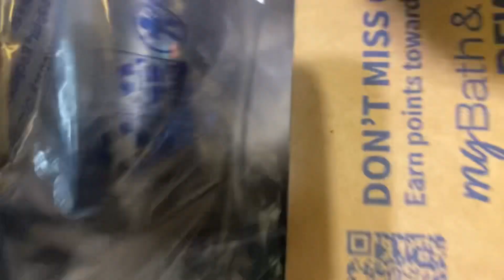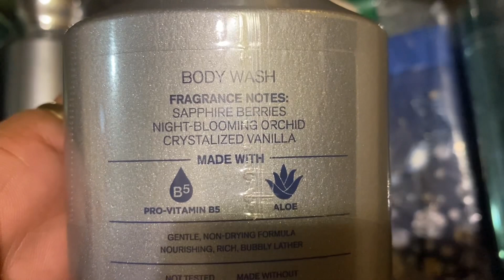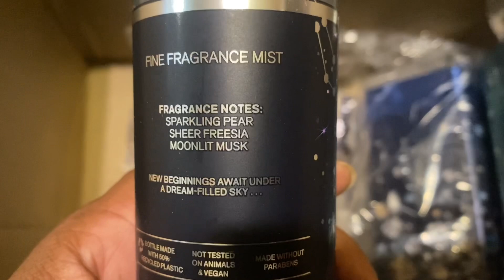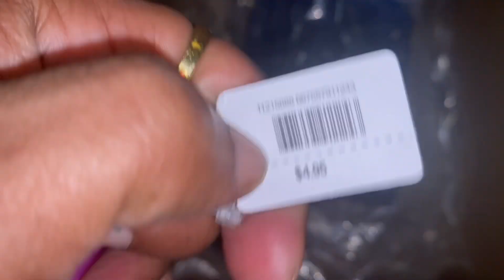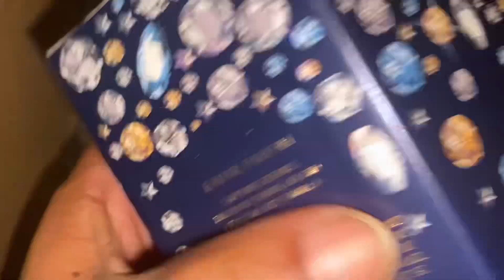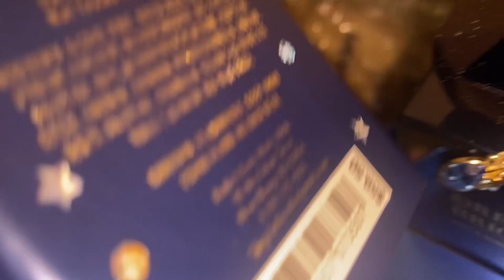BATH & BODY WORKS SAS SALE ~ ONLINE DAY 2 OF SAS SALE